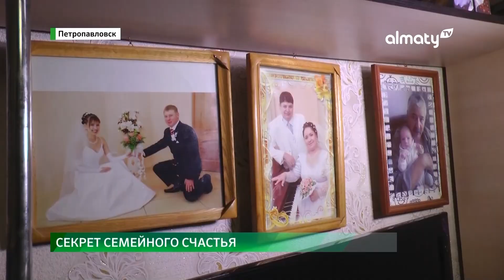International: русско-татарская семья отмечает все религиозные и национальные праздники